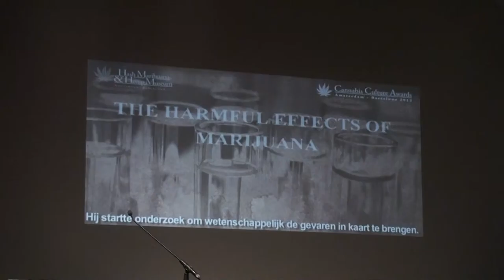Cannabis Culture Awards 2012 Amsterdam (10)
Introduction clip of award winner Dr. Professor Emiritus Med. Harvard Ubiversity